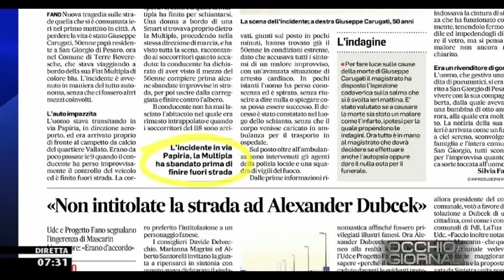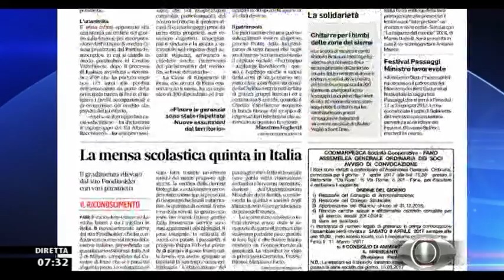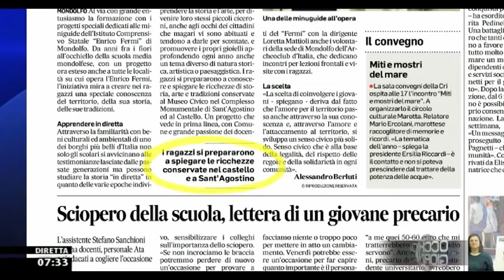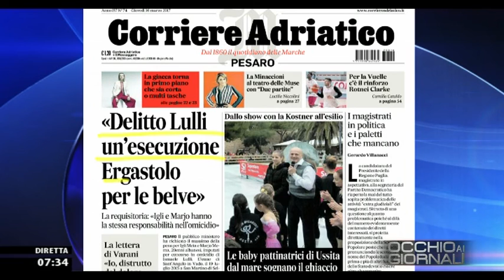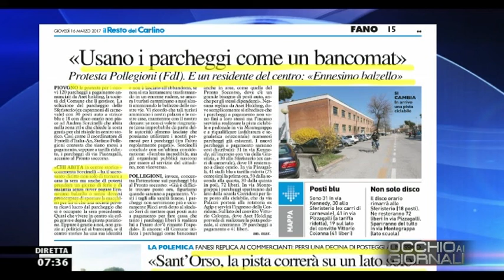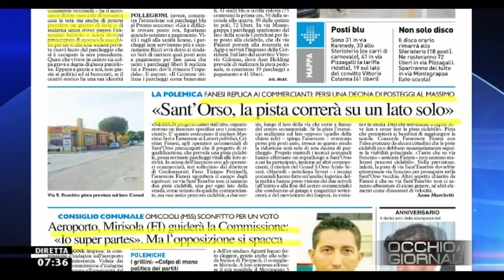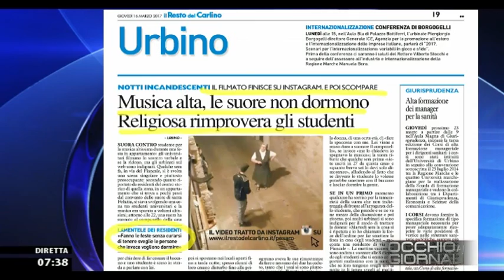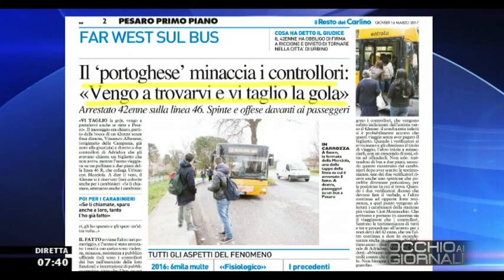Occhio ai GIORNALI 16/03/2017